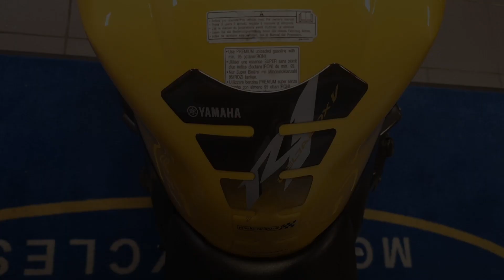Yamaha YZR-R1 2007, WU07 - Available at CMC South Wales